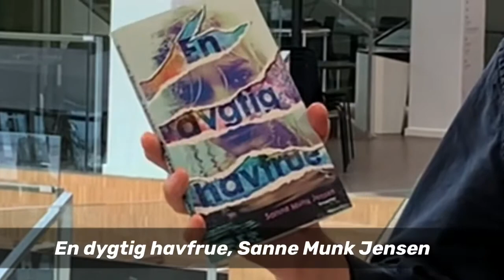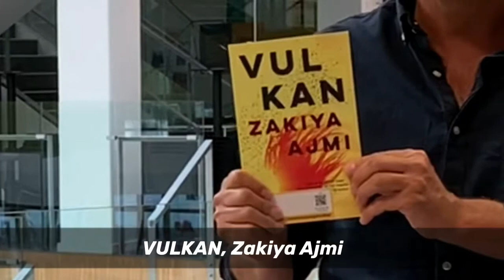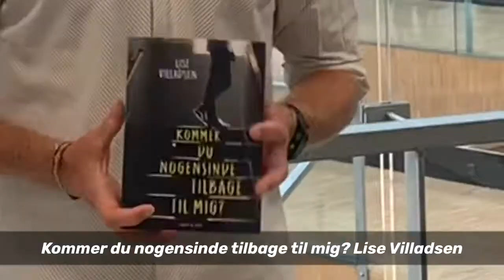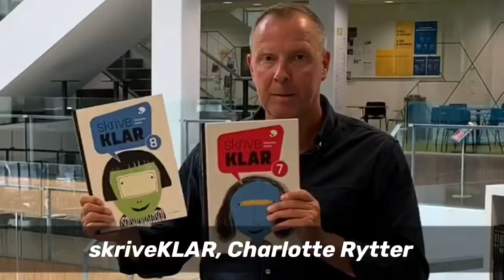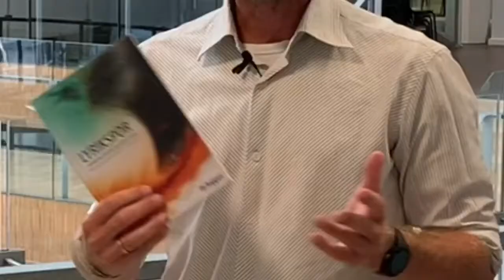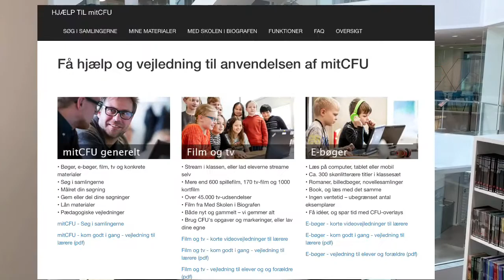Nye titler og vejledninger til dansk i udskolingen.